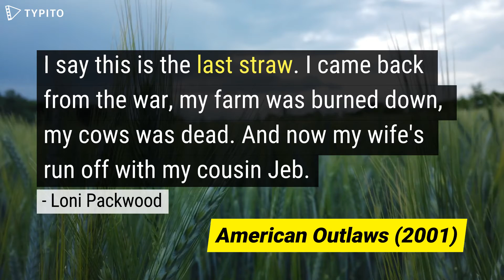Last Straw Idiom - Examples of Idioms in Movies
Here is an example of the idiom "last straw" from a movie quote. Try to guess the movie's title before it appears!